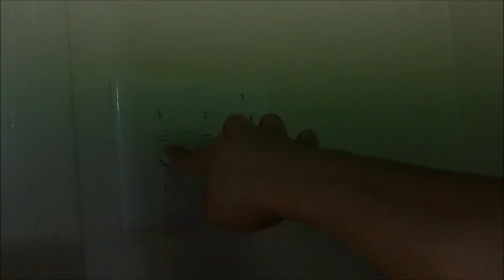Bathroom Speed Cleaning | Half Bathroom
⬇ OPEN ME ⬇

Hello , back again with another speed cleaning video. Hope you guy's enjoyed . ♥